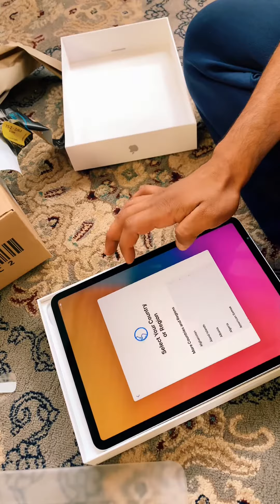Best gaming device IPad Pro 2021 with M1 chip unboxing